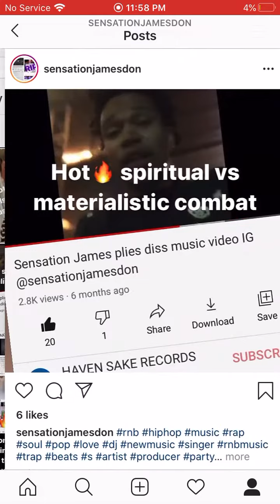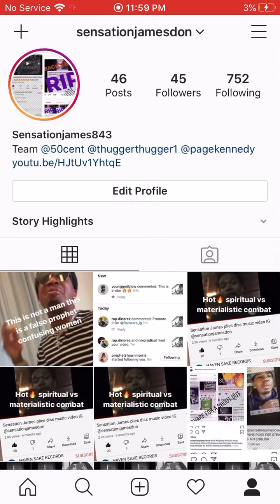Plies is a homosexual false prophet confusing women all across the world